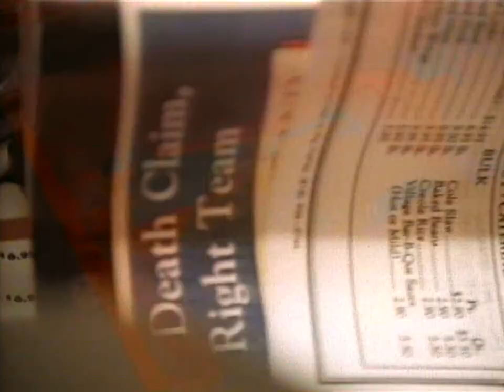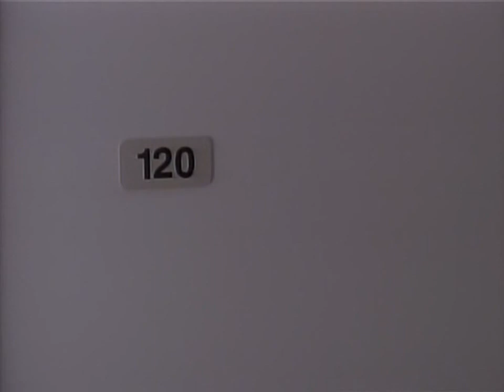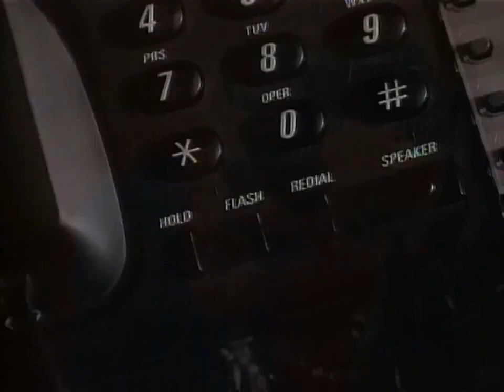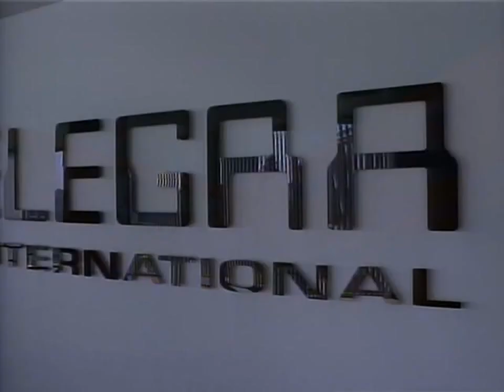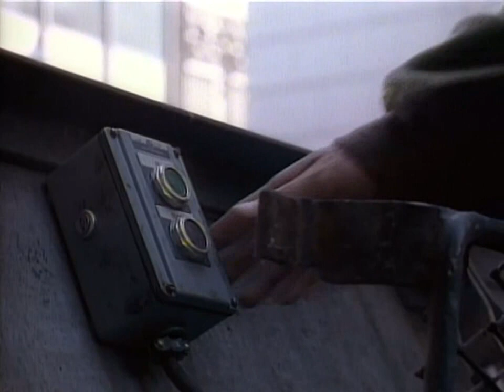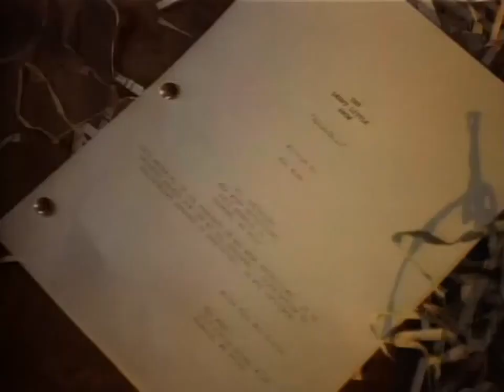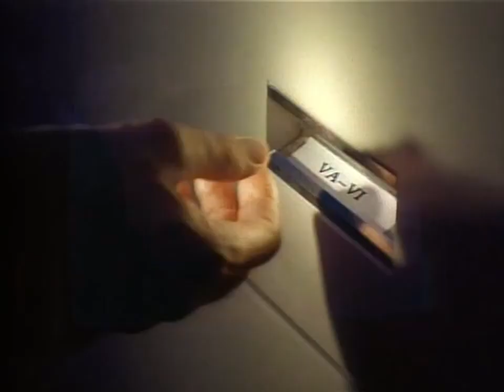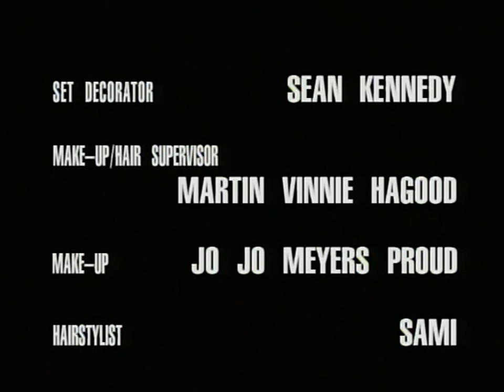L' Homme de nulle part 6/25 Pris au piège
Veil découvre une série télévisée qui semble reprendre dans les moindres détails les événements qui sont en train de lui arriver...